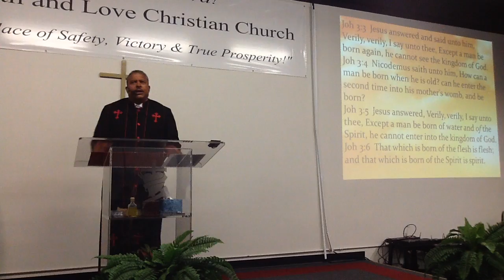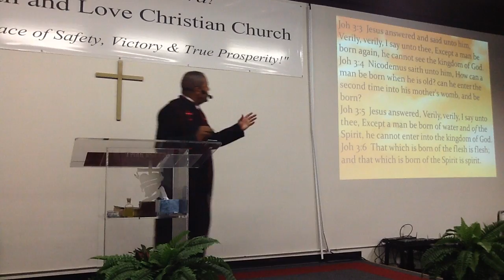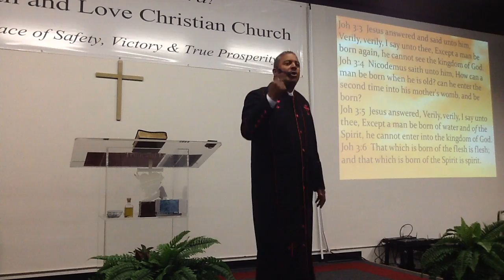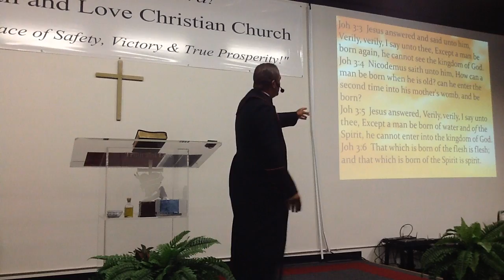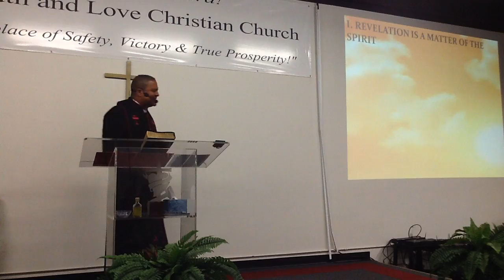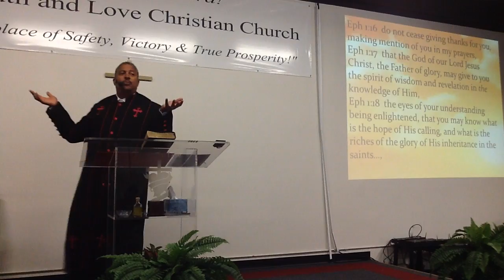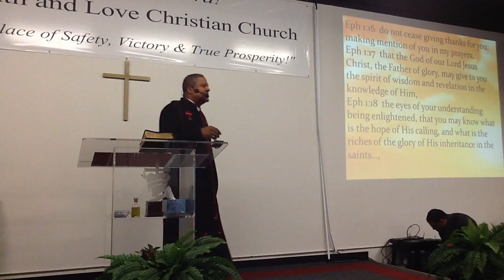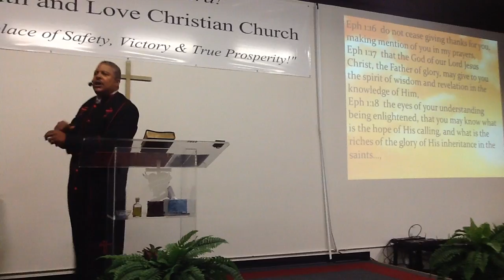Truth and Love Christian Church-UNDERSTANDING CHRISTIANITY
Series: UNDERSTANDING CHRISTIANITY
Lesson 2 - "A Matter of the Heart"
Sunday, 4-30-17